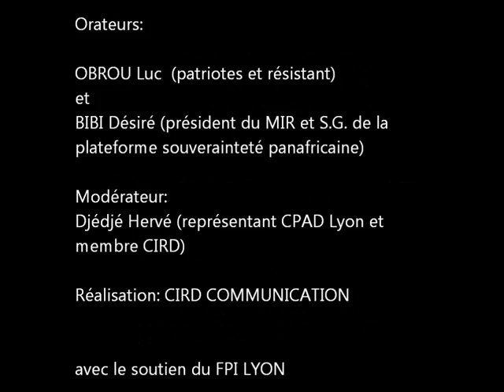Parlement de Lyon (4 Aout 2012): intervention de Désiré Bibi - résistance et panafricanisme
Espace de Libre expression: Le parlement de Lyon
Intervention de Désiré Bibi, Président du Mir (Mouvement ivoirien pour la république) et du PSP (Plateforme souveraineté Panafricaine).
La résistance et le Panafricanisme.